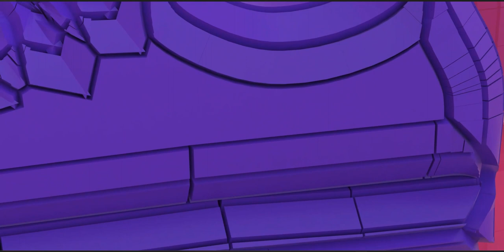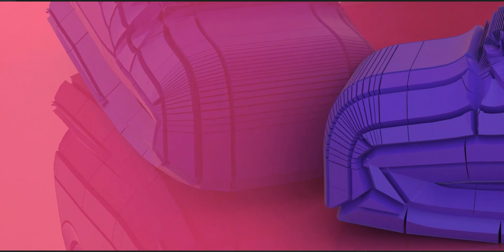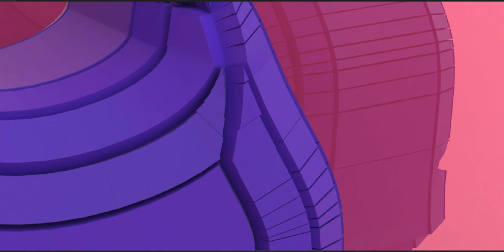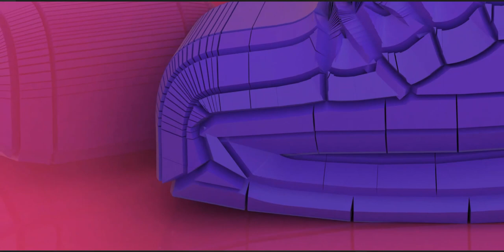Shoe design - Concept stage, remember it's all about where the cuts are made as in everything else!